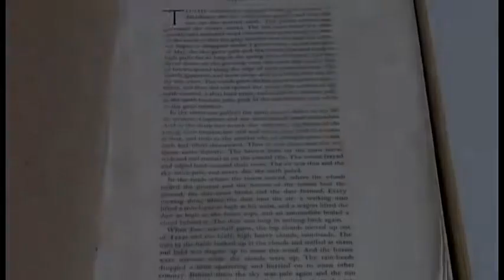John Steinbeck's The Grapes of Wrath Galley Proof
Take a brief look at this galley proof of Steinbeck's Grapes of Wrath. This and other unique items can be found in the Archives and Special Collections on the second floor of Bracken Library.